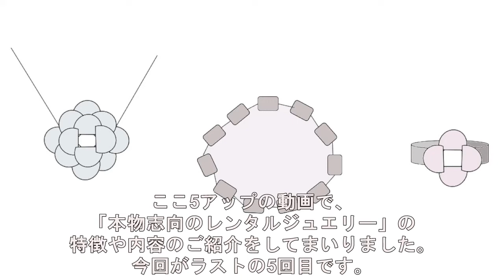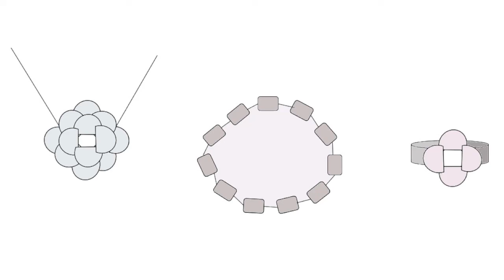‹事業›‹本物志向のレンタルジュエリー：特徴⑤›ダイヤモンドのカラットの数値だけに惑わされたり依存したり決してしない、ダイヤモンドを他のストーンと公平に見た結果の選択【1022】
「本物志向のレンタルジュエリー」の事業者です。
どんなレンタルジュエリーなのかが十分にじっくりとお伝えできるようにと①-⑤の5回のシリーズに致しました。
このたびは、最終回の⑤になります。
最後は、巷では大人気の「ダイヤモンド」との向き合い方です。
どんな風にダイヤモンドに対して考えているのかを十分にお伝えしたいと思いました。
ダイヤモンドは主役であるだけはなく、時には脇役にもなるところが本当のダイヤモンドの素晴らしさではないかと思います。
カラットの数値に惑わされたり踊らされたりしないよう、1ｃｔ以下でも素敵な物は素敵なものだと見る目線を心よりお伝えしたいと思いました。
そして、他のストーンともフラットにダイヤモンドを見る目は、何の煽りも固定観念もない一番の見方なのではないかと(^-^)。